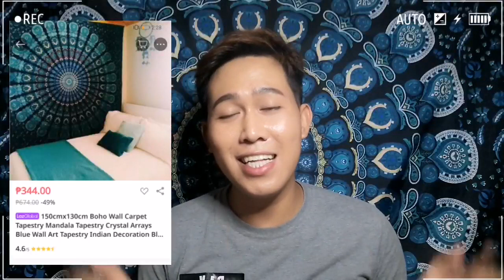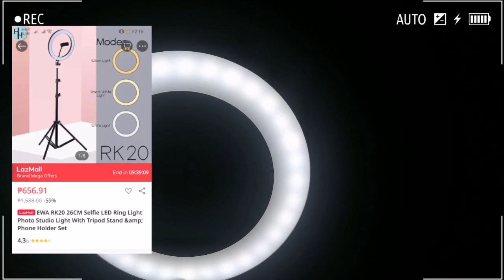My vlogging set up 2020 | Lazada